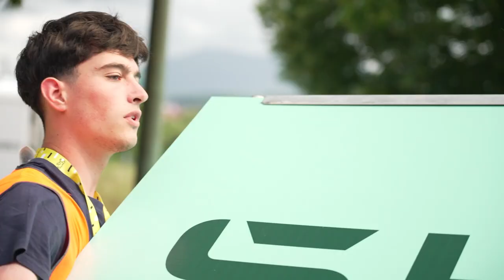XPO et Tour de France : clap de fin du TDF2023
Pour clore les éditions 2023 du Tour de France et Tour de France Femmes avec Zwift, un grand BRAVO à tous nos conducteurs et conductrices ainsi qu'à toutes les équipes qui ont relevé ce défi de la logistique avec brio.